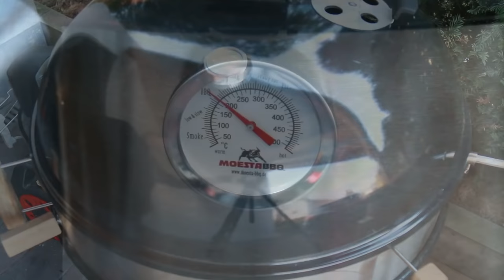Bauerngockel vom Drehspieß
Heute zeige ich Euch meine liebste Zubereitung eines Bauerngockels auf dem Drehspieß von MoestaBBQ.

Bauerngockel sind unglaublich leckere Hähnchen, die es einmal im Monat bei der Metzgerei Jürgen David in Worms gibt. Die langsam wachsenden braunen Küken aus Frankreich werden mit der Hand gefüttert und bekommen nur genfreies Futter aus eigenem Anbau. Die Tiere werden in kleinen Gruppen gehalten und haben jeden Tag Auslauf auf der Wiese. Die Hähnchen werden mindestens 90 Tage alt. Der Tiertransport entfällt, da direkt auf dem Hof geschlachtet wird.

Dieses Hähnchen wirklich grandios! Das Fett rinnt die ganze Zeit aussen am Hähnchen entlang und sorgt für eine mega knusprige und leckere Haut. Das Fleisch toll im Geschmack, hier zeigt sich mal wieder... Qualität hat ihren Preis aber sie ist auch ganz klar schmeckbar.

70 Minuten bei 200° ein perfektes Ergebnis und 4 Esser glücklich gemacht.

Das solltet Ihr auf jeden Fall mal nachmachen!

Nützliches Zubehör:

- Pizzaring & Drehspieß Set von MoestaBBQ *

- Maverick ET 733 Thermometer*

- Grillhandschuhe aus Baumwolle *

- BooS BlockS Walnuss Schneidbrett *

- Black Ranch Steakhouse Kohle*

Danke!